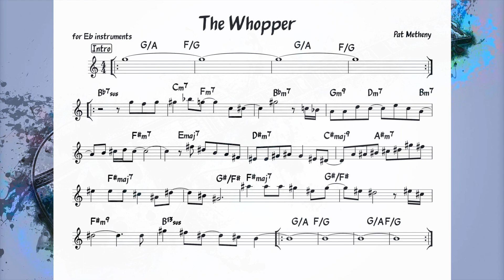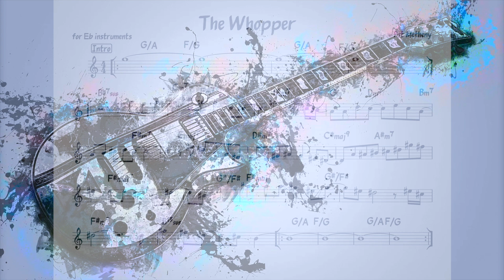The Whopper (Pat Metheny) Backing track + score for Eb alto instruments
corrected version